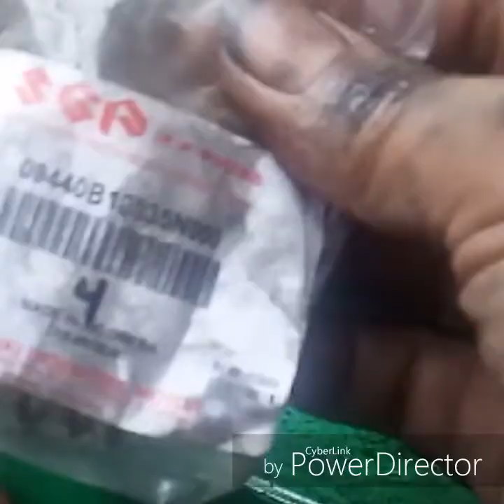Honda Win 100cc : RPM masih mau naik tapi tarikan kadang los kenapa ? coba ganti kampas kopling yuk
rekomendasi kampas kopling dan per kopling hi grade ? Lebih kerasa jambakannya...pake apa rahasianya ?